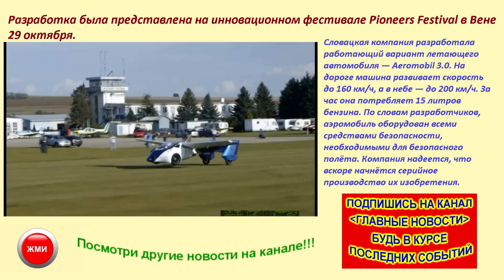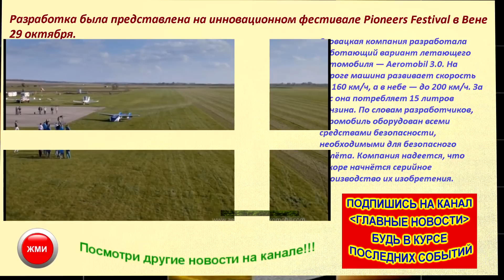летающий автомобиль — Aeromobil 3. 0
Словацкая компания разработала работающий вариант летающего автомобиля — Aeromobil 3.0. На дороге машина развивает скорость до 160 км/ч, а в небе — до 200 км/ч. За час она потребляет 15 литров бензина. По словам разработчиков, аэромобиль оборудован всеми средствами безопасности, необходимыми для безопасного полёта. Компания надеется, что вскоре начнётся серийное производство их изобретения.
новости сегодня, последние новости, последнии новости,